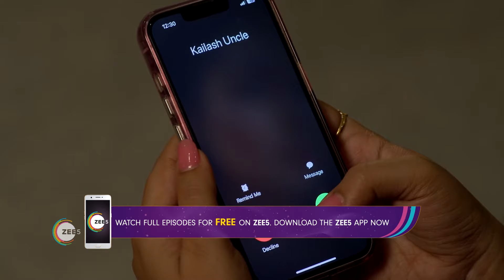Shree | Ep - 4 | Webisode | Jan, 25 2024 | Devika Arundhati, HariHara Dash | Zee Sarthak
A single mother, Shree, and a wealthy businessman, Raaj, face hurdles in their love story because of her daughter and umpteen societal prejudices. Will a judgmental society accept the couple?